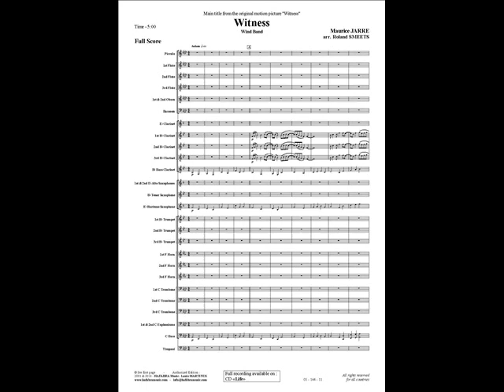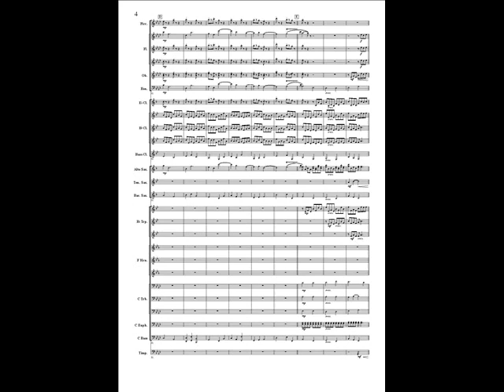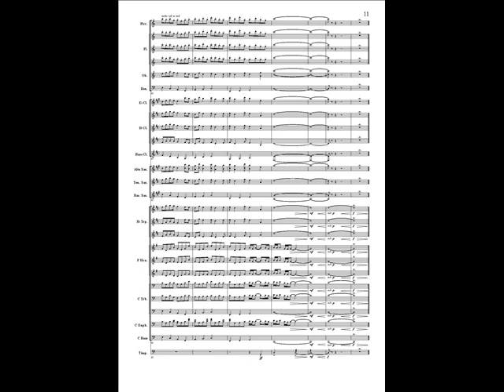Witness - Maurice Jarre - arr. Roland Smeets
Composer: Maurice Jarre
Arranger: Roland Smeets
Wind Band - Fanfare - Brass Band

"Building the Barn" from the original motion picture "Witness"